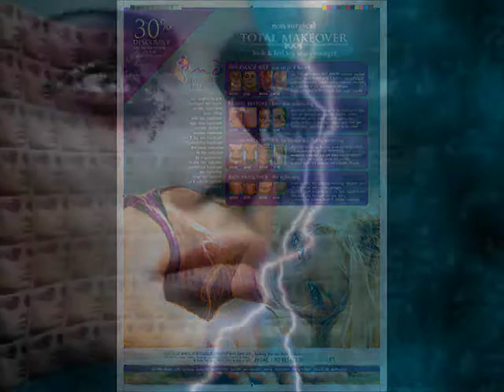VIDEO BILLBOARDS VIDEO MARKETING FOR LASER THERAPY SYDNEY NSW AUSTRALIA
LASER TREATMENT SYDNEY NSW AUSTRALIA

fraxel thermage facelift facial rejuvenation radiofrequen cyultrasonic contour ultra shape contour liposuction mesotherapy lipodissolve malesmafat blaster botox disport wrinkle treatment acne scars pigmentrosacea skin cancerpores browlift migraines hyperhidrosis excessive sweating impotence antiageing growth hormone modele md cosmedical solutions erectile dysfunction shereton hotel versace double chin tummy tuck dermal fillers restylanelaser hair remova lmicrodermabrasion breast implant breast lift cosmedix results sclerotherapyface veins leg veinsfraxel restore lasernon surgical facelift dr buddy beaini total makeove rip diet weight loss cosmetic dentist hair house warehouse stretch marks